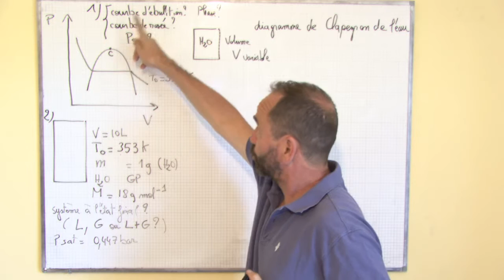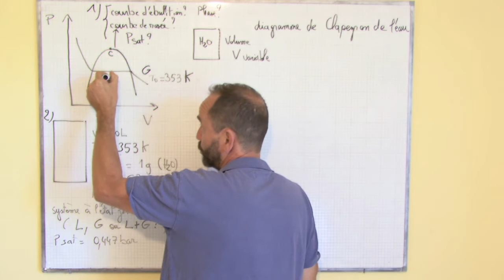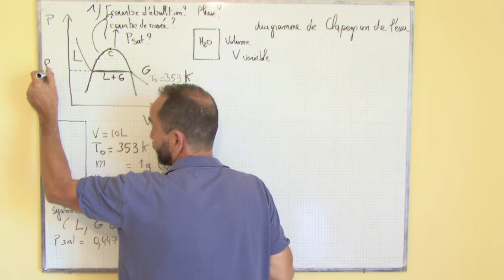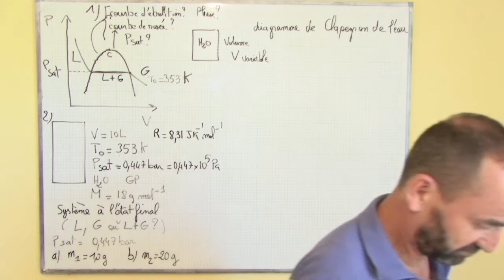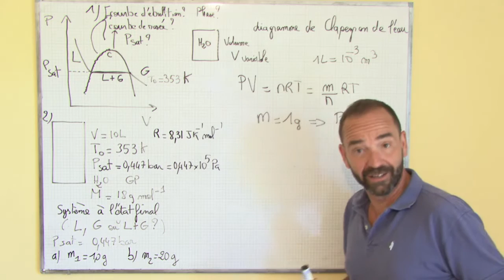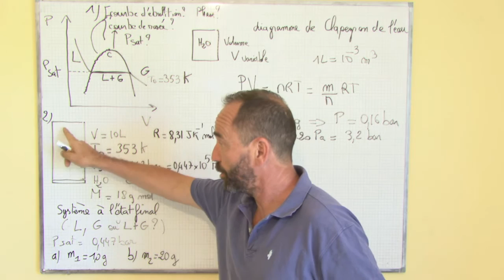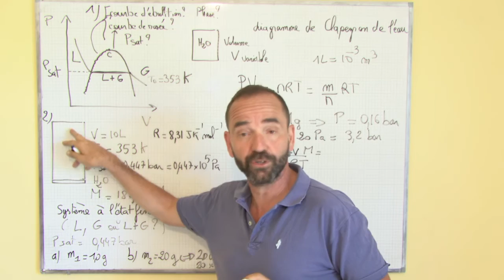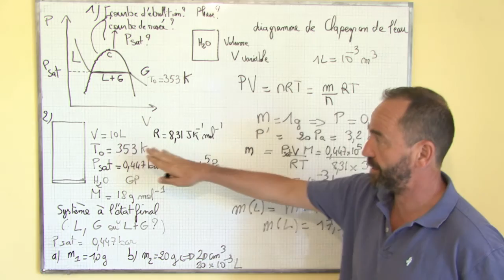thermodynamique, introduction / III-3 diagramme de Clapeyron de l'eau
III) phase condensée, corps pur diphasé
3) Le diagramme de Clapeyron (P,V) de l'eau